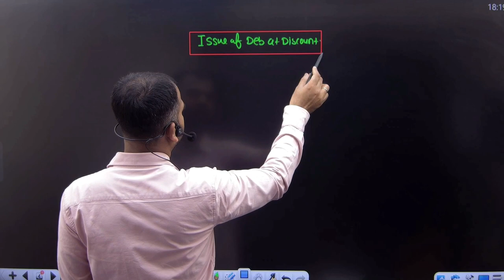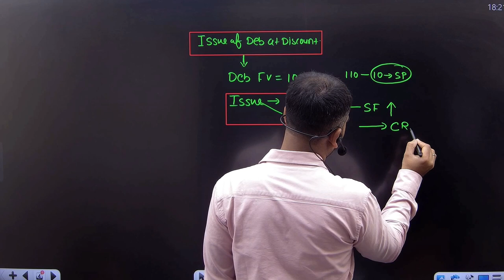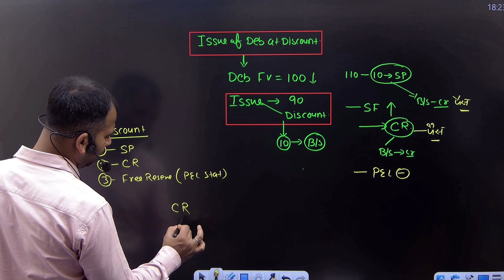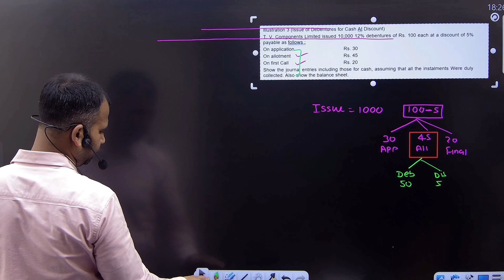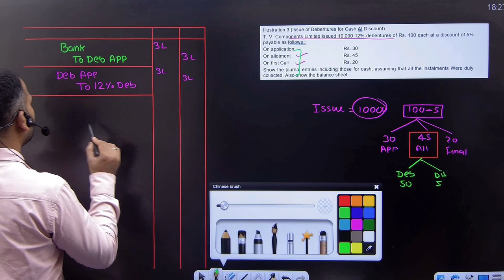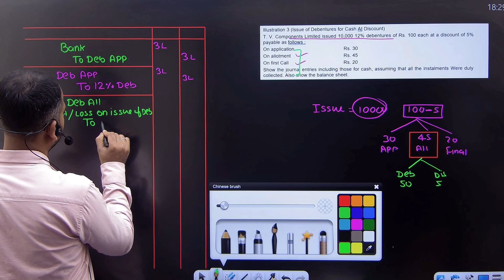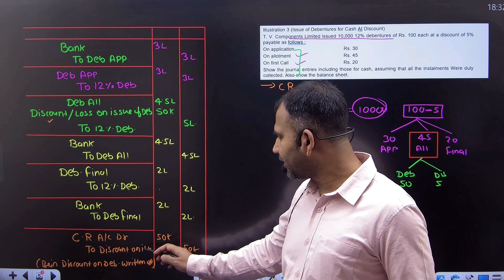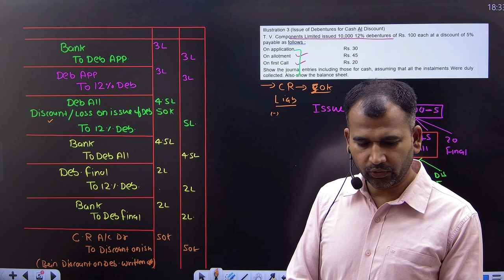Issue for cash at discount | Issue of Debenture | Part 3 | Corporate account for bcom | By Anuj sir